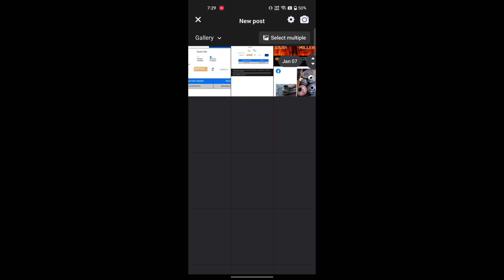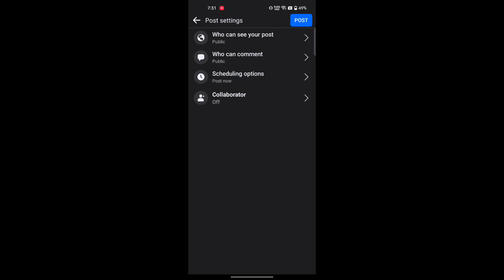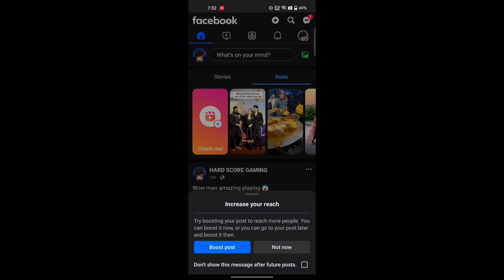facebook app se video kaise upload Karen || How to upload video in facebook App ?